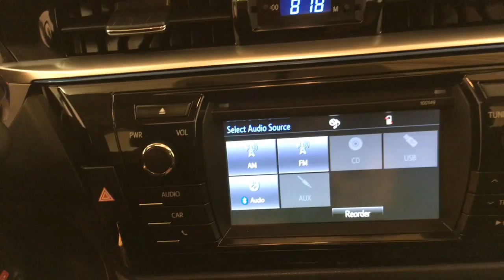2014 Toyota Corolla S MEDIA SCREEN MOONROOF REAR CAM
Stock: 091269

2014 Toyota Corolla S MEDIA SCREEN MOONROOF REAR CAM
Car Vision is honored to present a wonderful example of pure vehicle design... this 2014 Toyota Corolla S MEDIA SCREEN MOONROOF REAR CAM only has 34,912 miles on it and could potentially be the vehicle of your dreams!

Drive home in your new pre-owned vehicle with the knowledge you're fully backed by the CARFAX Buyback Guarantee. A test drive can only tell you so much. Get all the info when you purchase a vehicle like this with a CARFAX one-owner report.

Why spend more money than you have to? This Toyota Corolla will help you keep the extra money you'd normally spend on gas. In addition to being well-cared for, this Toyota Corolla has very low mileage making it a rare find.

Adjectives like impeccable, spotless, and immaculate can be used to describe how clean this Toyota Corolla S MEDIA SCREEN MOONROOF REAR CAM is, causing it to feel more like a new vehicle than a pre-owned one.

More information about the 2014 Toyota Corolla:

The Corolla has been volume leader for Toyota for several years, and the latest version offers buyers even more bang for their buck. In a crowded compact segment, against the Honda Civic, Nissan Sentra and Ford Focus, the new Corolla stands out for its fresh, athletic styling, as well as its roomy, feature-rich interior. The new LE Eco offers best-in-class fuel economy. Add Toyota's outstanding reputation for reliability, and the new Corolla deserves a place at the top of every compact car-shopper's list.

Strengths of this model include reliability, fuel efficiency, Sporty looks, affordability, and standard features